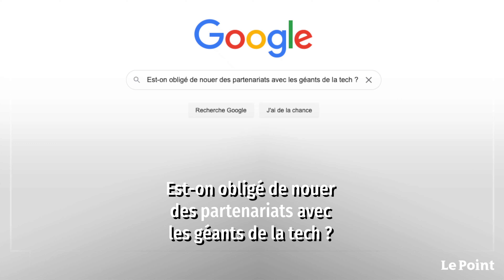Sébastien Garnault : « Pour protéger la donnée, on a de grands champions français »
Fondateur de CyberTaskForce, qui a pour ambition d'instaurer un dialogue institutionnel constructif autour de la Confiance numérique, Sébastien Garnault évoque la souveraineté numérique. S'il estime préoccupante la situation française à l'égard des Big Tech, il invite à composer avec ces Big tech, intelligemment. Concrètement, cela revient à accepter les accords qui sont en cours, comme entre OVH et Google ou Orange et Microsoft, et à accentuer la confiance dans nos champions français, tels que OVH, en lui passant des commandes publiques comme privées.